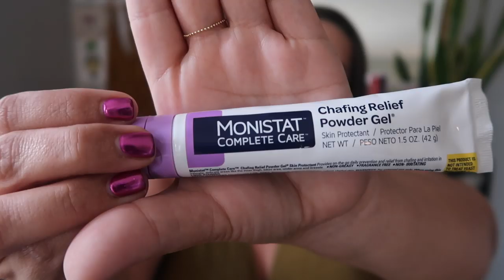How To Style A Miniskirt 5 Ways | ...and how to combat chub rub!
:) today, we are going to style a miniskirt 5 ways and learn how to combat chub rub! TheChafeStopsHere **OPEN ME**

thank you so much to monistat chafing relief powder gel for sponsoring this video! skin chafe affects SO MANY of us and having accessible and easy to use products to help prevent and relieve the chafe is essential. here’s the link to learn more about the product on amazon!

WHAT IS CHAFING RELIEF POWDER GEL? 2:20

OUTFIT STYLING: 4:30

**again, thank you so much to monistat for sponsoring this video.  it’s partners like monistat that help me put resources back into my channel to keep making fun content for y’all. although this video is sponsored, please know that ALL THOUGHTS AND OPINIONS ARE 100% TRUE AND HONEST. i will always keep it real with y’all!**